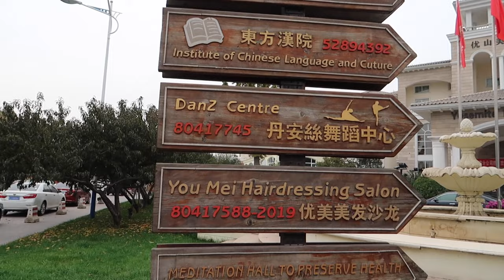APAC Volleyball - Day 2 (SAS PD)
Day 2 of APAC has ended! Hope you guys enjoy this vlog and keep in tuned for tomorrows upload.

Jeff Kaale (X I X X) - Road Trip

Jeff Kaale (X I X X) - Sunday Afternoon

Braden Deal - Attention